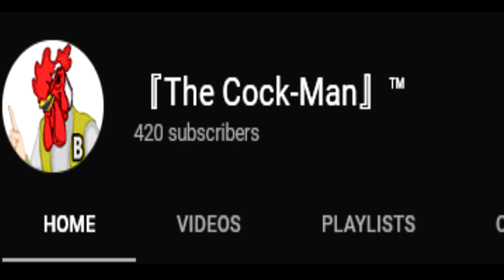.:420+ Subs Special ToD Combo:.